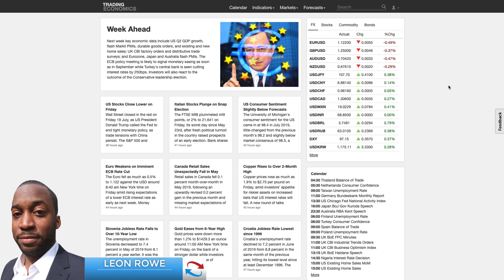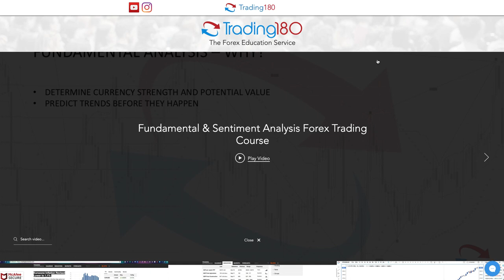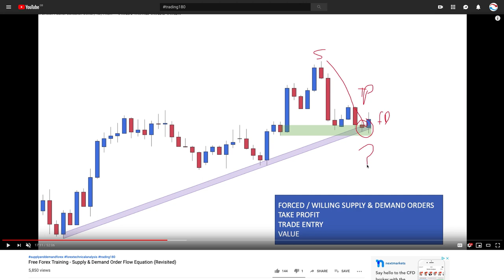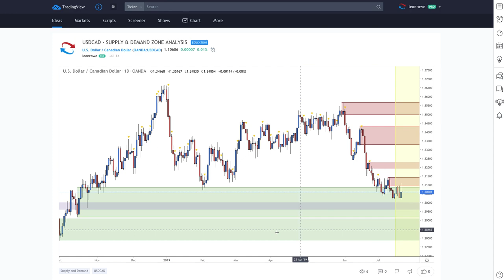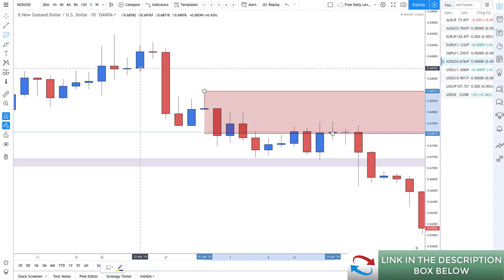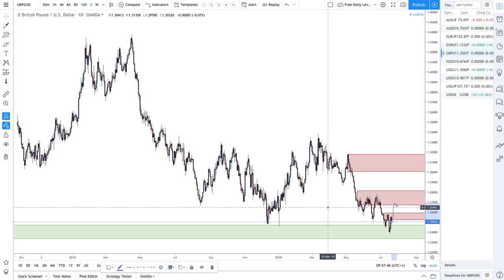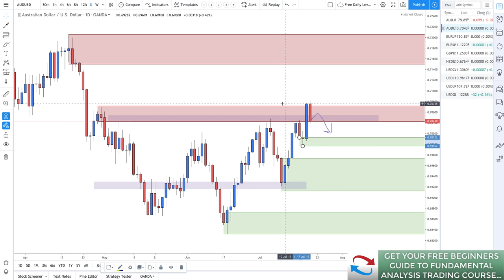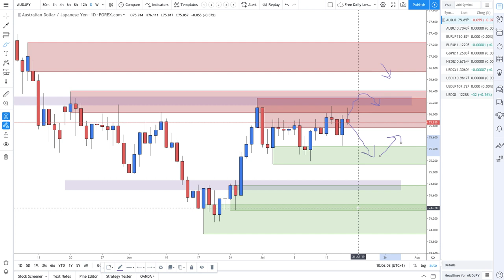SUPPLY AND DEMAND Forex Technical Analysis - Week Starting 21st July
Learn To Trade Supply And Demand

Supply And Demand Forex Pairs Timestamp Chart Analysis:
04:41 - US DOLLAR INDEX
09:09 - USDJPY
11:50 - USDCHF
13:35 - USDCAD
15:54 - NZDUSD
18:33 - GBPUSD
20:55 - EURUSD
22:24 - EURJPY
24:03 - AUDUSD
27:14 - AUDJPY